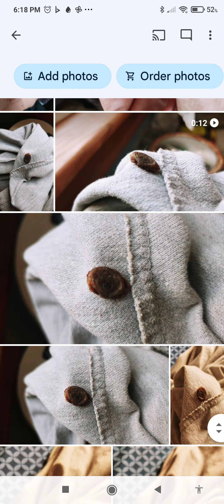The song my melanoma sang to me! 20 days of immune therapy.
The song my melanoma sang to me, with video the covering 20 days after turning back on the MHC1 complex. Special effects courtesy of the immune system.